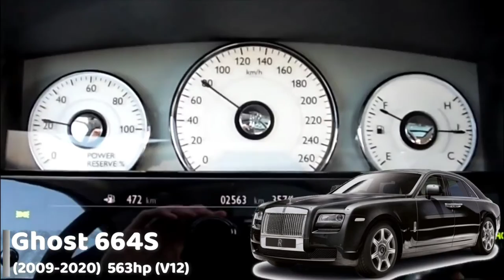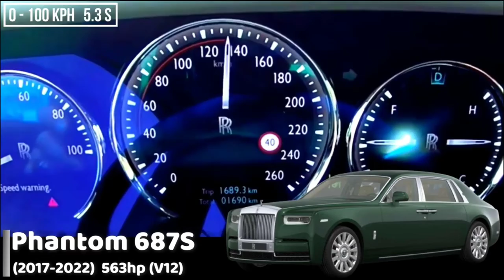Rolls-Royce Acceleration Battle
Acceleration Battle Of :-
- Rolls Royce Dawn

FIRST VIEW THEN U. ( MEANS THEN USE )